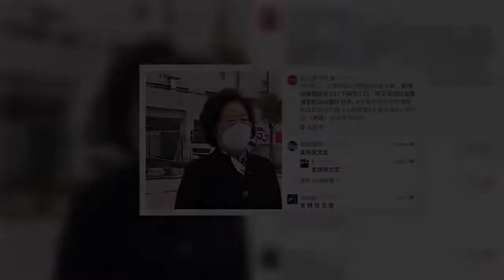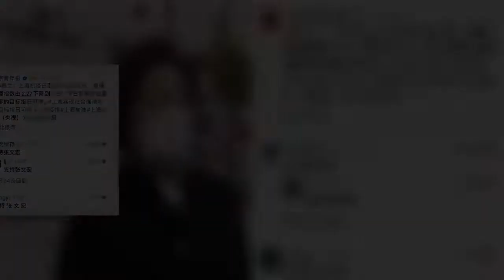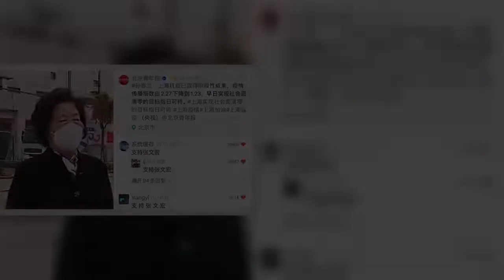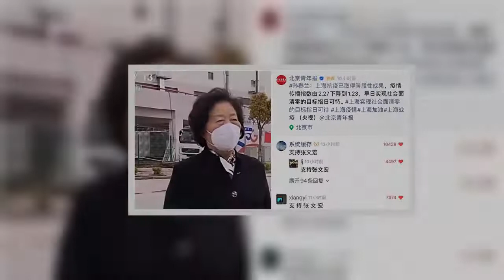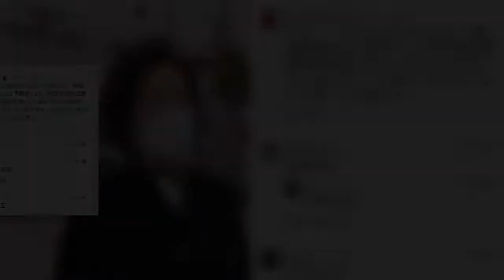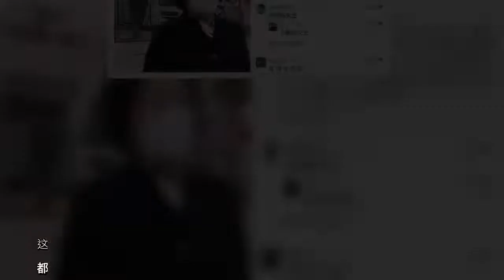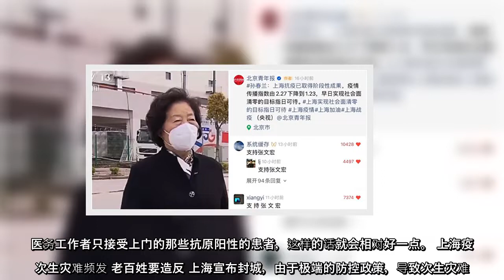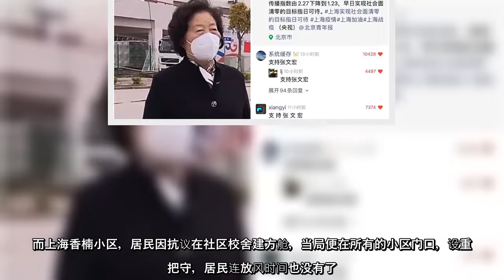日前在上海督导疫情防疫的中共国务院副总理孙春兰，在电视上大谈上海疫情取得阶段性成果时，在评论区翻车，2千多条直播跟贴喊出市民心声：“支持张文宏”，表达对上海市目前防疫政策强烈不满。